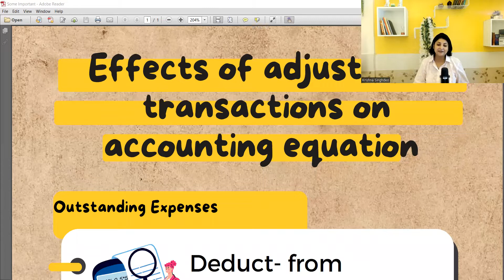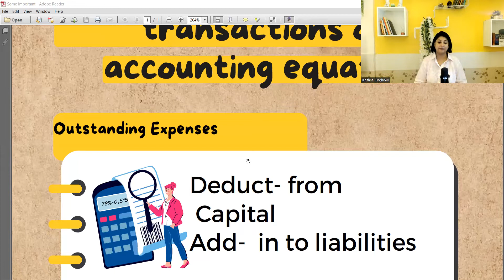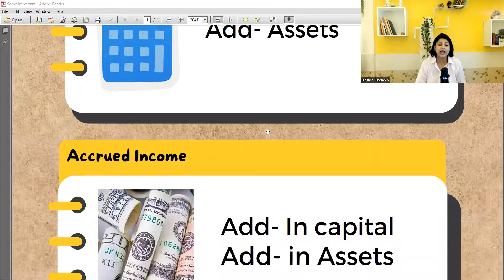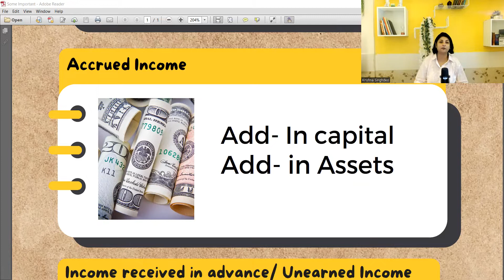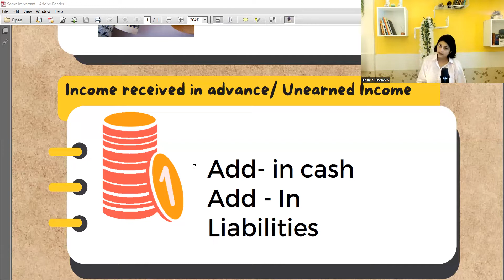Accounting equation with tricky adjustments- class11th Accounts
In this video tricky adjustments are outstanding expenses, prepaid expenses are explained with their treatment in accounting equation.
Accounting equation Class 11th Part-2, Accounting equation with practical problem.

aacounting equation
practical problem
tricky adjustments

Join me on telegram  for free study material and more
Link to Telegram 👇
krishnasinghdeo.classes
0 Comments